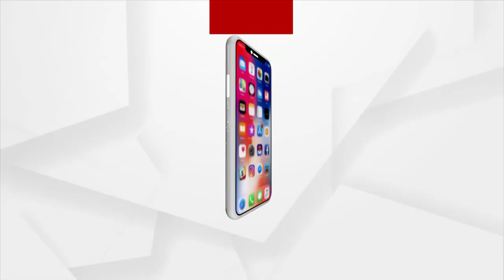ଦେଖି ପାରନ୍ତିନି ହେଲେ ଖୁବ୍ ସୁନ୍ଦର ଗୀତ ଗାଇପାରନ୍ତି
ଇଶ୍ବର ସତ୍ୟ ହେ...ସତ୍ୟ ହି ଶିବ ହେ...
ଦେଖି ପାରନ୍ତିନି ହେଲେ ଖୁବ୍ ସୁନ୍ଦର ଗୀତ ଗାଇପାରନ୍ତି । ଶୁଣନ୍ତୁ ଝାରସୁଗୁଡାର ଦିବ୍ୟାଙ୍ଗ ଛାତ୍ରୀ କଳ୍ପନା ଖଡ଼ିଆଙ୍କ କଣ୍ଠରୁ ସୁନ୍ଦର ହିନ୍ଦୀ ଗୀତ ।